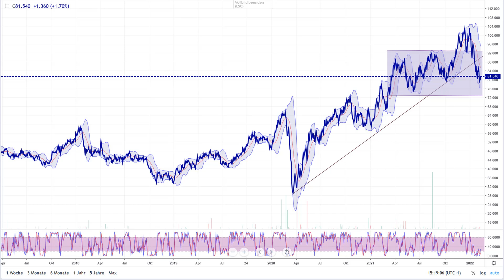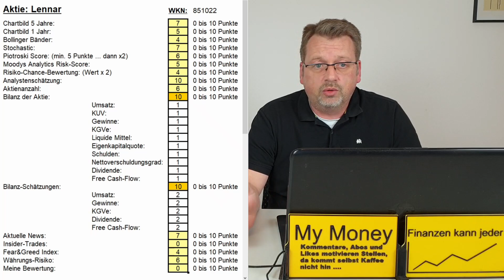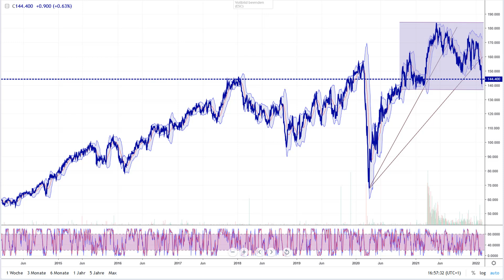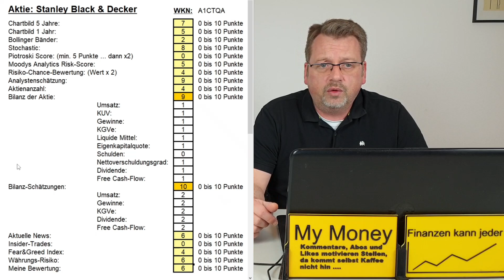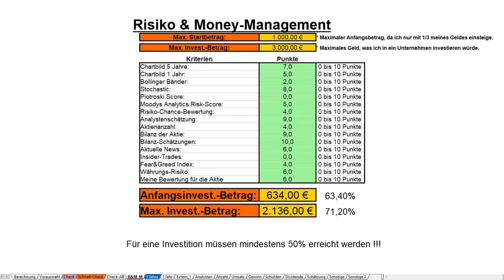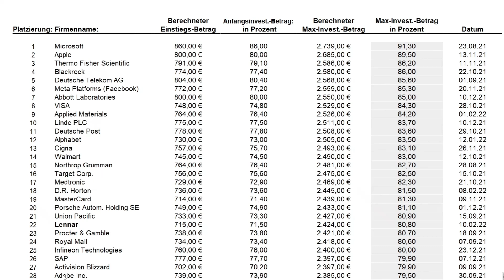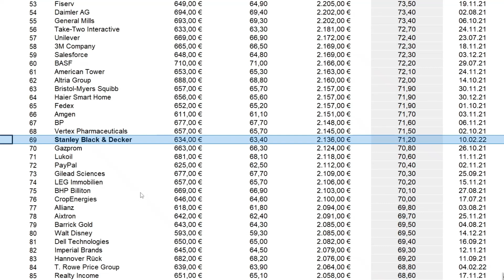Lennar Corporation und Stanley Black & Decker Aktienanalyse - Solide Aktien mit Dividenden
Heute werden zwei Unternehmen in die Analyse geschickt. Zum einen die Lennar Corporation und zum anderen die Firma Stanley Black & Decker. Beide Konzerne sehen auf den ersten Blick sehr solide und fair bewertet aus und daher möchte ich mir beide Firmen mal ganz genau ansehen. Dazu werfe ich einen Blick auf die Charts, Bilanzen, Analystenmeinung und vieles mehr. Schaffen es beide Unternehmen in das Depot? Wer gerade überlegt, in eine dieser Firmen sein Geld zu investieren, der sollte sich das Video und unsere Analyse unbedingt anschauen. Viel Spaß damit.

HINWEIS: Beim Fear&Greed-Index beider Analysen habe ich ausversehen 4 anstatt 6 Punkte eingetragen. Dadurch ändert sich nur der max. Anfangsbetrag ganz leicht. Der max. Investbetrag und das Ranking werden dadurch nicht beeinflusst.